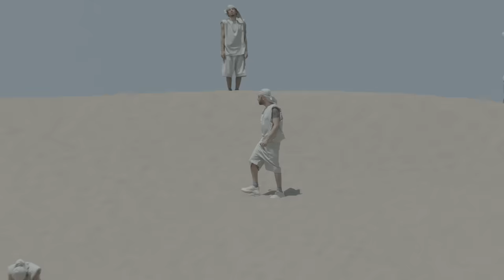Mabel Matiz - Toy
“Toy” yayında! Dilerim seversiniz.

Söz / Lyrics: Mabel Matiz
Müzik / Music : Mabel Matiz + Dj Artz
Prodüktör / Produced by: Dj Artz
Mix Mastering: Lex Barkey
Yönetmen / Directed by: Osman Özel
Yürütücü Yapımcı / Executive Producer: Ufuk Sarı
A&R: Rıza Okçu
Label: Pose Records
Çeviri / Translation: Nazım Dikbaş

TOY

hay dedim böyle bahta
sürmeli, sürmeli, sürmelim aman
sen tabip, ben mi hasta?
sar beni, sar dedim, ondur da hemen

yol yol yüreğim
yol benim yüreğim
yol yol yüreğim
yol verin gideyim

hallarım toy ama
sevdadır çiçeğim
açmadım ki daha
kendimden geçeyim

hallarım toy ama
sevdadır çiçeğim
açmadım ki daha
şu serden geçeyim

güzeldim, ağlatıldım
ol dedi, ol dedi, ol dedi Allah
olmanın yükü başta
ölmedim, ölmedim, ölmedim vallah

yol yol yüreğim
yol benim yüreğim
yol yol yüreğim
yol verin gideyim

hallarım toy ama
sevdadır çiçeğim
açmadım ki daha
kendimden geçeyim

hallarım toy ama
sevdadır çiçeğim
açmadım ki daha
sar beni gerçeğim

NOVICE

ah, I curse my fate again
oh my lover with the blackened eyelashes
are you the healer, am I the sick one?
come embrace me, embrace me, I said, heal me now

many paths pass through my heart
yet my heart itself is the path
move aside so I can walk on

I may seem a novice
love is my flower
I am not yet in bloom
when I bloom then I will reach ecstasy

then I will abandon myself

beautiful was I, and they made me cry
be said God, be said He, be said He
the burden of being weighs down on my head
and I haven’t died, I haven’t died, I haven’t died, God is witness

cover me my truth